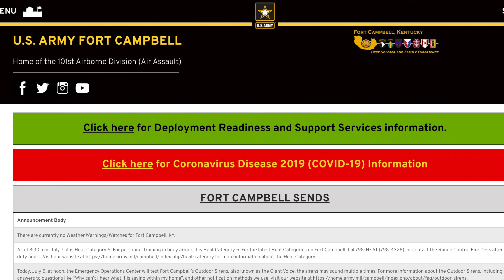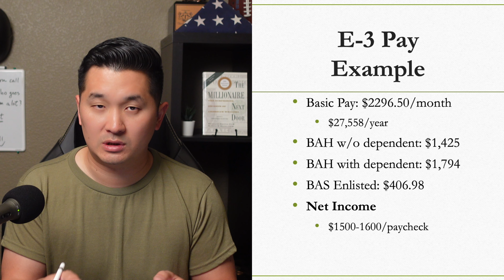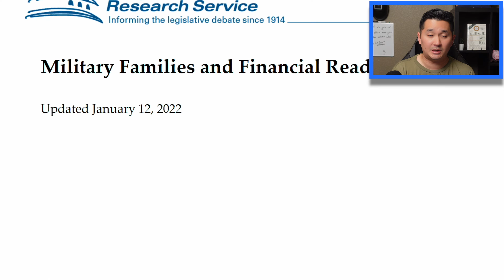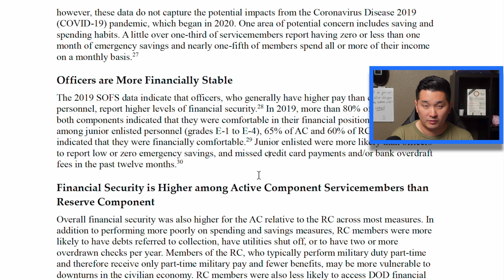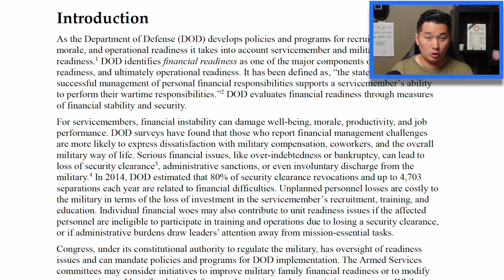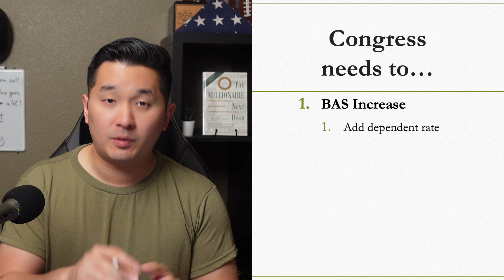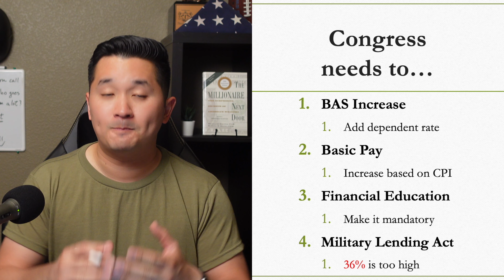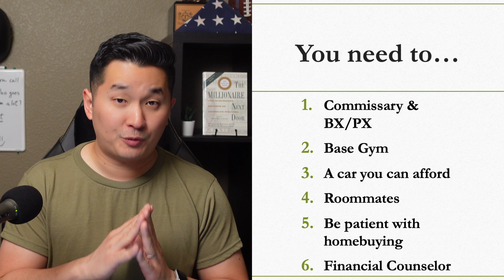40% of Military Use Predatory Loans | Inside The Financial Crisis of Military Families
About 40% of servicemembers had at least one predatory loan during their career in the military. Veterans and their families struggle with personal finances due to several contributing factors: inflation, low income, and a lack of financial education.

Schedule a free 30-minute 1:2 Couple's Coaching Session

"1,000 Nights: Death's Love Letter to Afghanistan"
"The Millionaire Next Door"

0:00 Military Finance
2:38 Military Financial Difficulties
10:34 Solutions to Military Financial Crisis